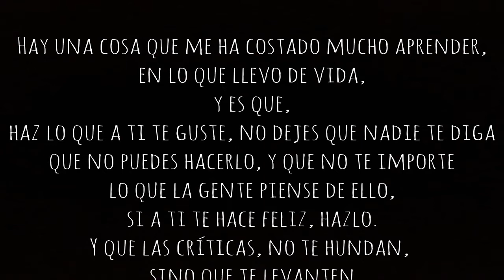TEN INICIATIVA COMO NISO | @JORGE_NISO | ANA ROLLÁN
HOLI!💙 ABREME 😊
Hoy os traigo un nuevo vídeo de la sección Ten iniciativa, con Jorge, también conocido como Niso
Facebook - Jorge Niso Del Mazo
Actualmente tiene una exposición en Cáceres
¿AÚN NO SABES DE QUÉ VA ESTA SECCIÓN?
PARA PARTICIPAR EN LA SECCIÓN "TEN INICIATIVA" :
1º tener entre 16 y 28 años
2º seguirme y saber de que va la sección
directo por cualquiera de los lugares que dejo ahí.
Si no tienes ninguna de ellas, puedes dejarmelo en comentarios y podemos contactar de
manera diferente
4º Con mayor facilidad y posibilidad si eres de Extremadura, antes de cualquier otro lugar
de España.
ESPERO QUE OS HAYA GUSTADO! NOS VEMOS LA SEMANA QUE VIENE, HASTA
ENTONCES ADEUUUUU!